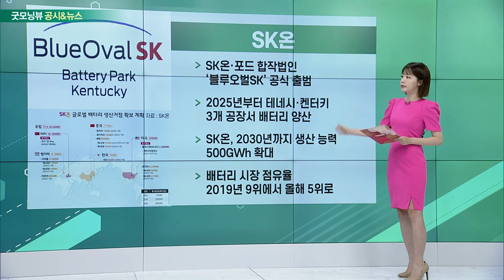현대차, 기아, SK온, HMM, 미래에셋증권_공시&뉴스 (20220715)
# 현대차·기아
- 부산 국제 모터쇼 4년 만에 개최… '아이오닉6' 최초 공개
- 내년 상반기 북미 공략… 글로벌 연 5만대 판매 목표
- 기아, 대형 전기 SUV 'EV9' 공개… 내년 4월 출시
- 현대차·제네시스, 2030년 글로벌 판매량 180만대 목표

- SK온·포드 합작법인 ‘블루오벌SK’ 공식 출범
- 2025년부터 테네시·켄터키 3개 공장서 배터리 양산
- 2030년까지 생산 능력 500GWh 확대
- 배터리 시장 점유율 2019년 9위에서 올해 5위로

- “2026년까지 15조 투자할 것”… 미래 성장 전략 발표
- 선복량 2026년까지 120만 TEU 규모 확대
- 벌크선대 현재 29척에서 55척으로 90% 확장
- 친환경 연료·e-플랫폼 등 미래·디지털 사업도 강화

- 일론 머스크의 '스페이스X'에 1억 달러 투자
- 미래에셋증권이 약 1,000억 원 출자
- 스페이스X의 스타링크에 쓰일 예정
- 우주 로켓 개발, 위성인터넷 연결 서비스 제공